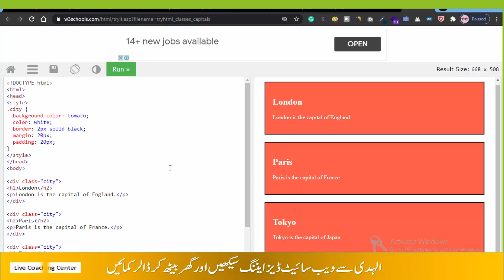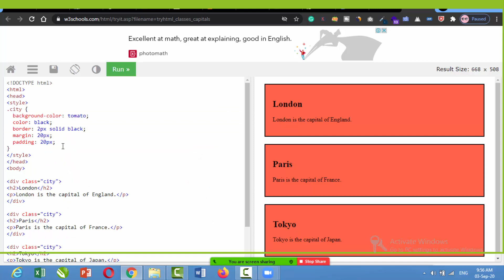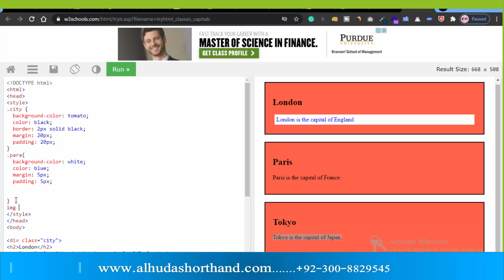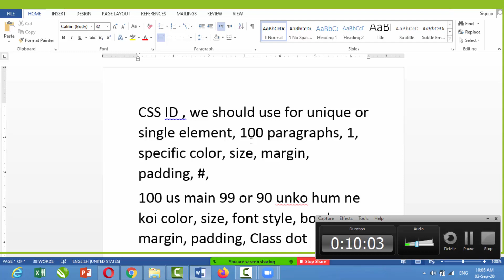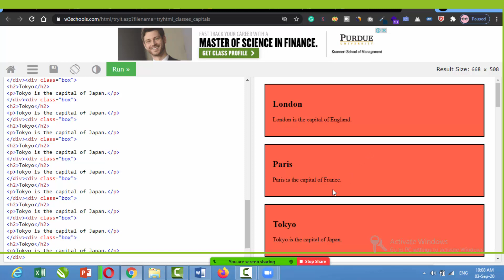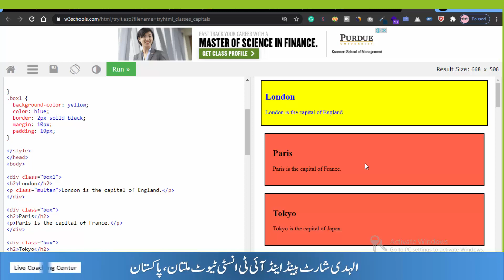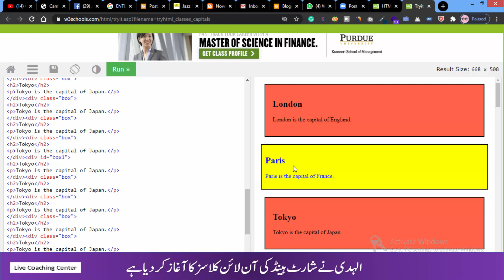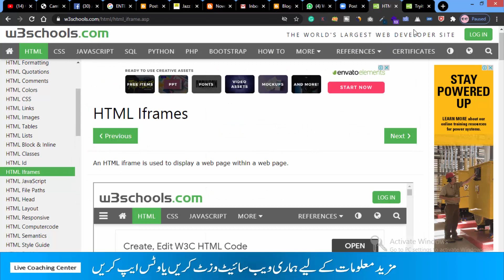Web Designing and Digital Marketing Training Pakistan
HERE ARE SOME OF OUR TOP YOUTUBE CHANNELS LINKS
HERE ARE SOME OF OUR TOP RANKED FACEBOOK PAGES LINKS
1. Alhuda Shorthand And I.T Institute
2. Computer Short Courses
3. Alhuda Creative
4. Alhuda Software House
5. Android IOS Apps Development Company Pakistan
6. Digital Marketing Company Pakistan
Here are Our Pinterest Account Link
1. Alhuda Shorthand
1. alhuda-software-house